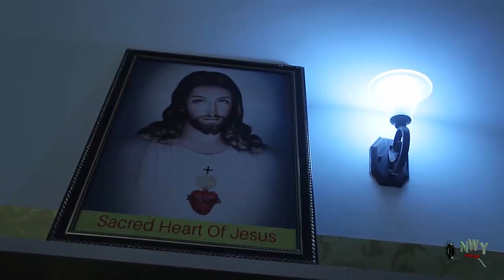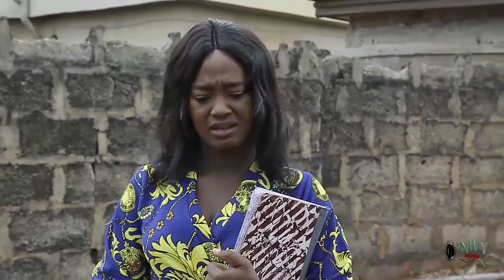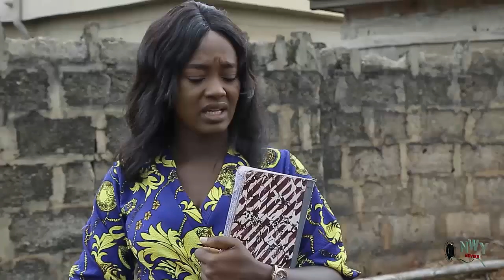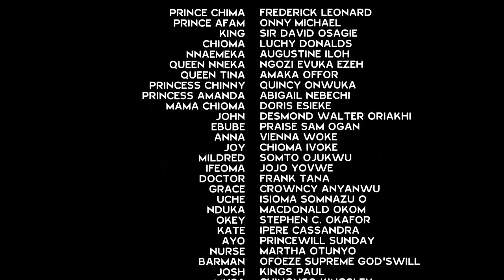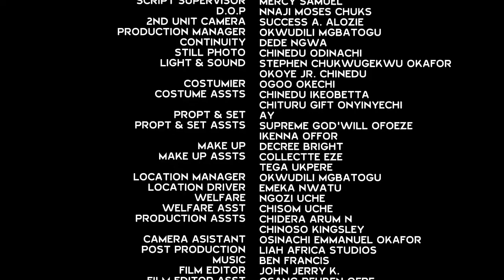D Poor Maid Wearing D Invisible Necklace Becomes D Queen - Fredrick Leonard/Luchy Donalds Movie